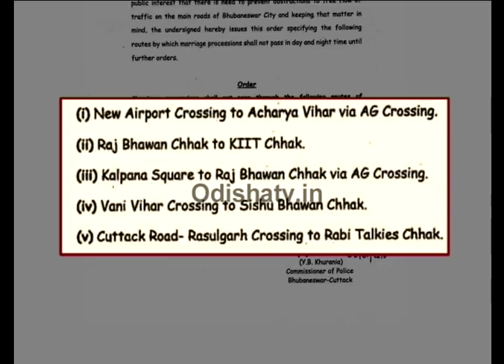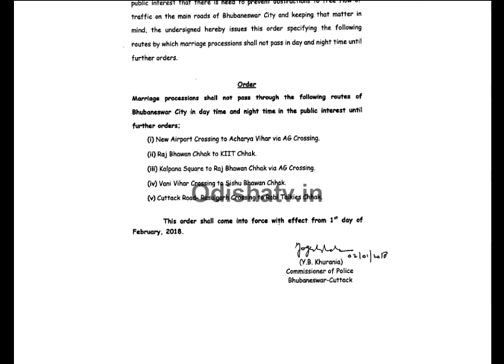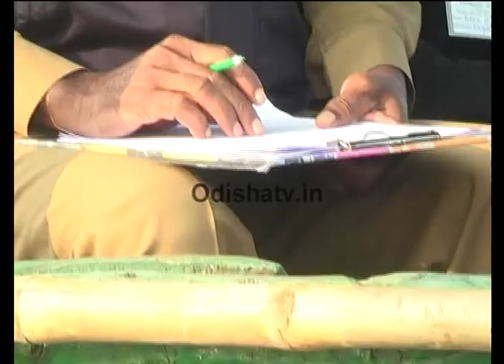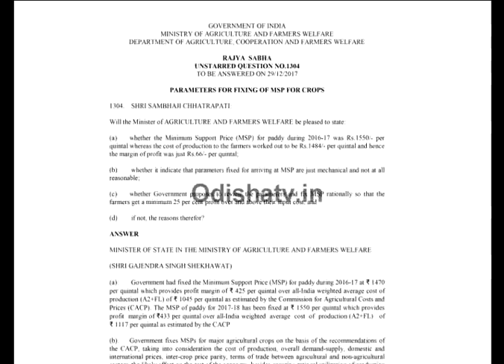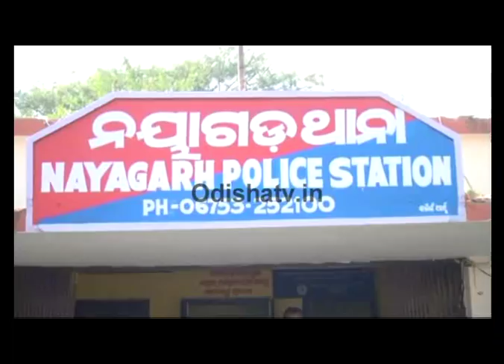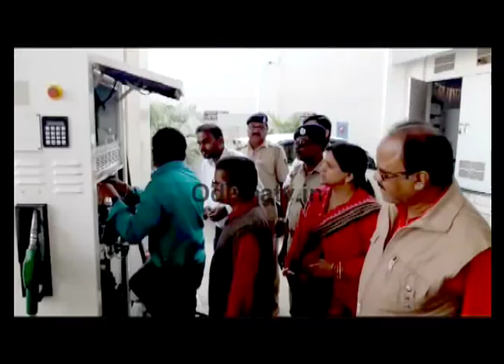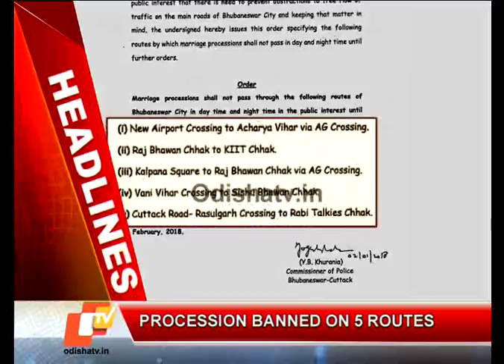English Bulletin 03 1 2018